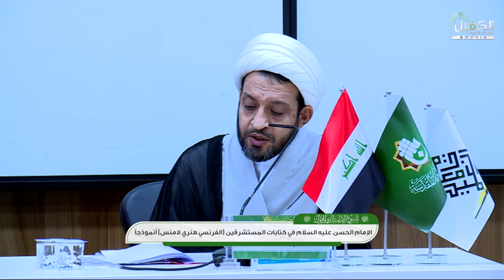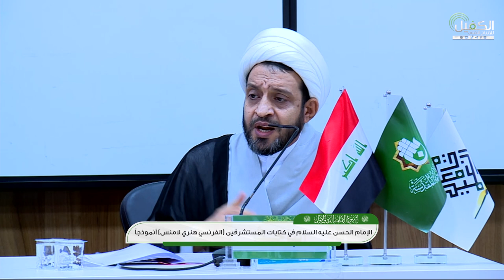الدكتور الشيخ ليث العتابي |بحث الإمام الحسن (عليه السلام) في كتابات المستشرقين - هنري لامنس انموذجاً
قدّم الباحث الدكتور الشيخ ليث العتابي من الحوزة العلمية في النجف الاشرف، بحثًا سلّط فيه الضوء على كتابات المستشرقين حول الإمام الحسن (عليه السلام).
وقدّم العتابي بحثه بعنوان "الإمام الحسن (عليه السلام) في كتابات المستشرقين - المستشرق الفرنسي هنري لامنس أنموذجًا" ضمن فعاليات المؤتمر العلمي الأول الموسوم بـ "الحسن والحسين (عليهما السلام) إمامان قاما أو قعدا"، الذي تقيمه الأمانة العامة للعتبة العباسية المقدسة وتُشرف عليه جامعة العميد وجمعية العميد العلمية والفكرية، ضمن فعاليات أسبوع الإمامة الدولي الأول.
ويُقام أسبوع الإمامة الدولي الأول تحت شعار (النبوة والإمامة صنوان لا يفترقان) وبعنوان (الإمامة نظام الأمّة)

1- فيسبوك..
2- تويتر..
3- التليجرام..
4- الانستكرام..